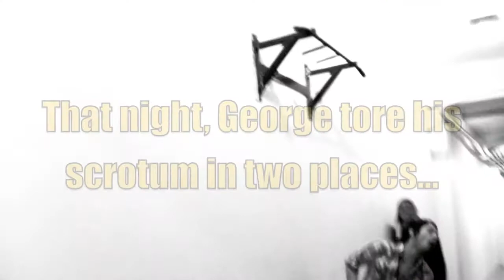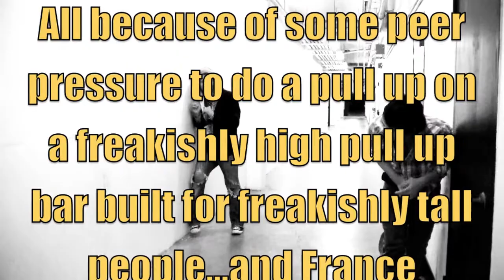Training with SOUND OF SURRENDER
Watch Sound of Surrender train at an ancient ninja warrior athletic compound!

Legendary Media Group
Bungalo Records